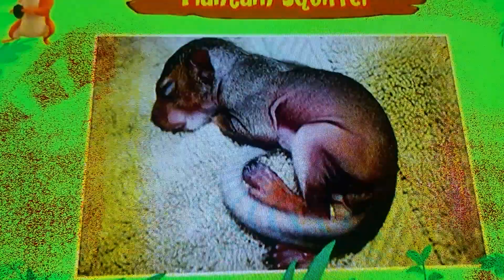Its part of Malaysia 🇲🇾 Singapore 🇸🇬 Thailand 🇹🇭 Indonesia 🇮🇩